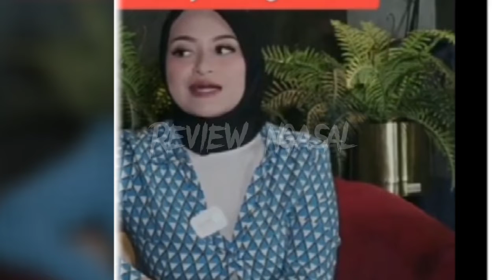gosip artis hari ini - INI KEBENARAN NATHALIE HAMIL ATAU TIDAK